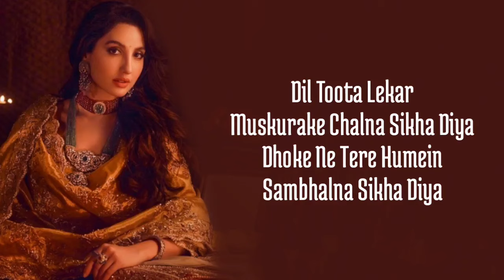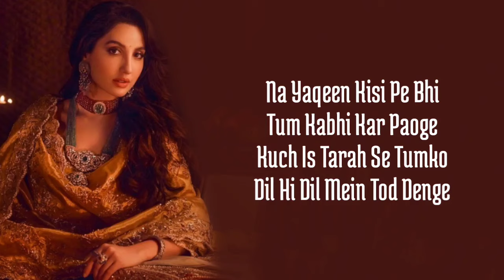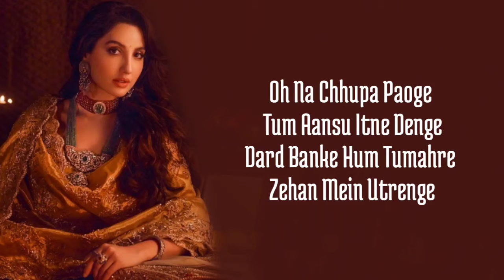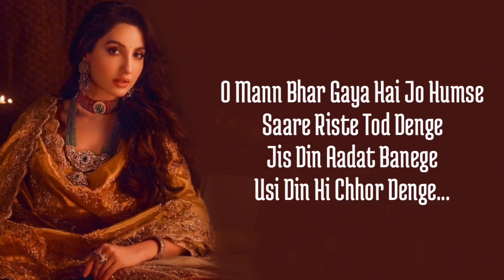O Mann Bhar Gaya Hai Jo Humse | Chhor Denge (Lyrics) Nora Fatehi | Parampara | Sachet-Parampara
O Mann Bhar Gaya Hai Jo Humse | Chhor Denge (Lyrics) Nora Fatehi | Parampara Tandon | Sachet-Parampara | Ehan Bhat | Arvindr K

Lyrics:

Dil Toota Lekar
Muskurake Chalna Sikha Diya
Dhoke Ne Tere Humein
Sambhalna Sikha Diya

O Mann Bhar Gaya Hai Jo Humse
Saare Riste Tod Denge
Jis Din Aadat Banege
Usi Din Hi Chhor Denge

Usi Din Hi Chhod Denge

Ho Hasne Na Denge Tumhein
Rone Na Denge
Pal Pal Baad Yaad Aayenge
Sone Na Denge

Na Yaqeen Kisi Pe Bhi
Tum Kabhi Kar Paoge
Kuch Is Tarah Se Tumko
Dil Hi Dil Mein Tod Denge

Dil Lagane Ke Liye Chale Jaana
Gairon Ki Tum Baahon Mein
Yaad Meri Hi Aayegi Dekhoge Jab Tum
Unki Nighaon Mein

Oh Na Chhupa Paoge Tum Aansu Itne Denge
Dard Banke Hum Tumahre Zehan Mein Utrenge
Maut Se Milake Tumko Zinda Hi Chhod Denge
Hashar Pe Laake Kisse Ko Haseen Mod Denge

Marte Hue Ko Bikharte Hue Ko
Tadapta Hua Chhod Ke
Arey Tum Kya Janoge
Kitna Maza Aata Hai

Aane Na Denge
Ankhon Mein Apni Hum Nami
Arey Banne Na Denge Tumko
Hum Apni Kami

Naa Koi Sawal Karna
Na Koi Jawab Denge
Ginte Ginte Thak Jaoge
Zakham Behisaab Denge

Chhod Denge
Dard-E-Dil Ko